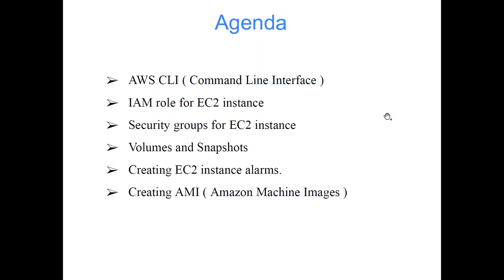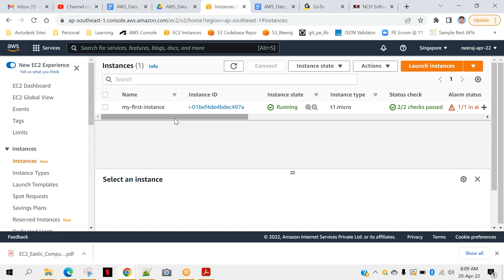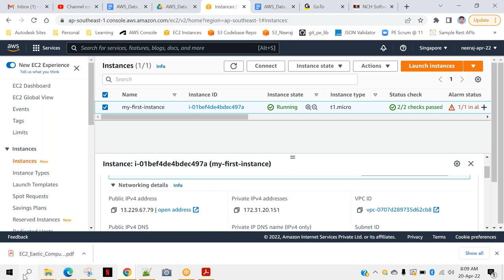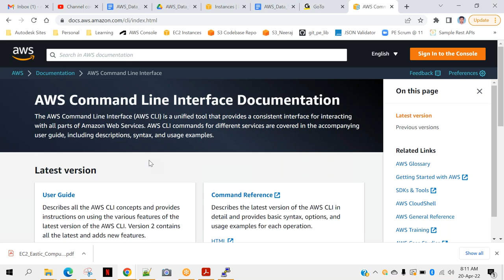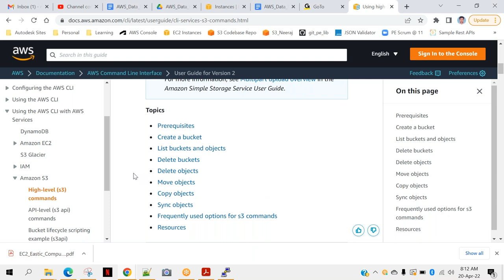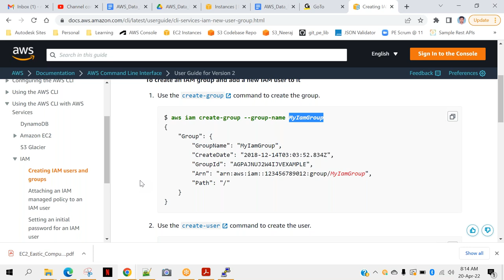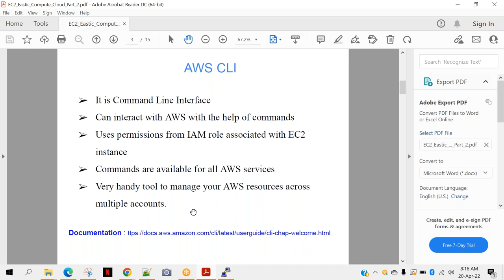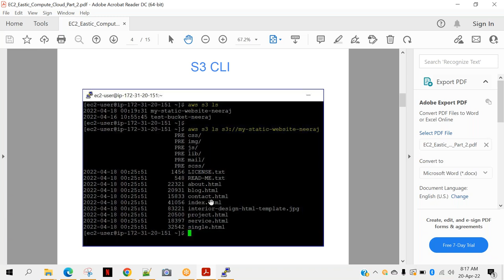Lecture 5 | EC2 ELastic Compute Cloud Part 2 | Learn AWS in 30 Days awsdataengineer #2023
This class covers the following topics:
  ❖ AWS CLI ( Command Line Interface )
  ❖ IAM role for EC2 instance
  ❖ Security groups for EC2 instance
  ❖ EC2 Volumes
  ❖ EC2 Snapshots
  ❖ Creating EC2 instance alarms
  ❖ Creating AMI ( Amazon Machine Images )

🚀 Key features of Live training:
👉 Trainer with 15+ years IT experience
👉 100% hands-on & interactive training
👉 Daily class recording shared
👉 Study material provided (PDF, Code, Sample data etc)
👉 Real time examples from trainer's experience
👉 End-to-end projects
👉 Special doubt clearing session
👉 Resume preparation
👉 Interview & placement assistance